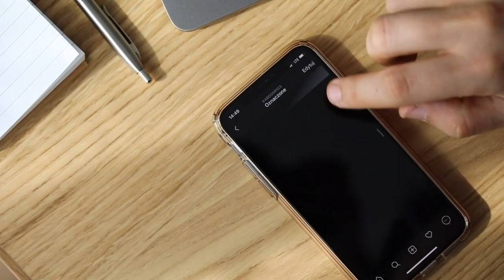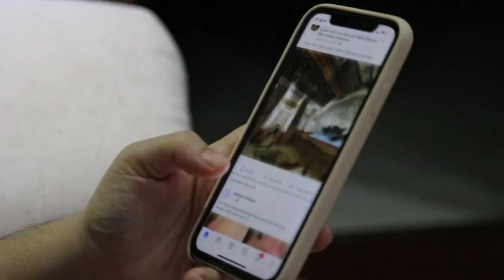Social Media Free Stock Footage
Social Media Free Stock Footage | Stock Footage For Social Media

People also search/Asked

socialmediastock,video
scrollingthroughsocialmediastock,footage